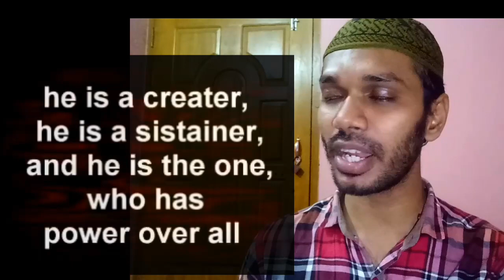Michael Jackson-Give Thanks to Allah | Reaction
Michael Jackson-Give Thanks to Allah

Assalamualaykum / Welcome Dear all viewers in this video. I hope u have enjoyed more this video.
Guys please
REMEMBER:👍TWO C

2)CLICK BELL ICON

💚💚TWO C💚💚
 Love u guys. . .
Im Mohammad Hafizuddin a small YouTuber.Im From Bangladesh.